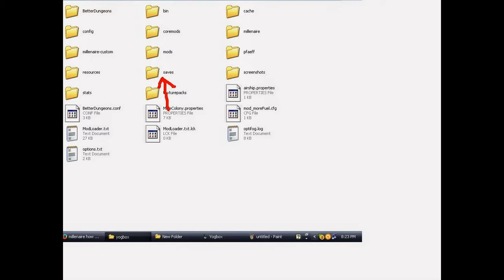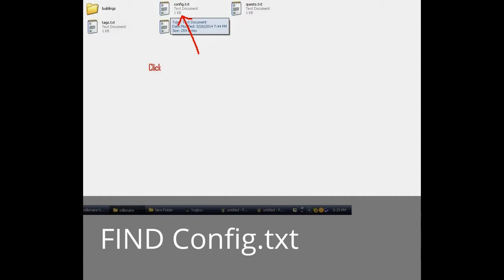how to get leader for a village in milleinaire (technic) EVEN IF YOUR PUBLIC ENEMY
how to get leader even  if  your public enemy follow this tutorial no commentary sorry :P

Items used paint screen prints and youtube video editer